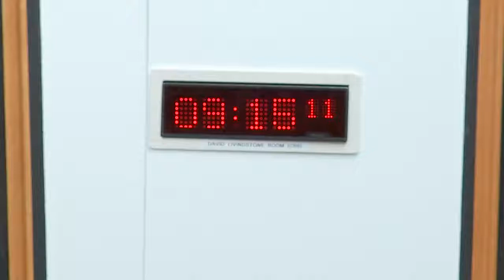Covid 19 Recovery Committee - 16 September 2021